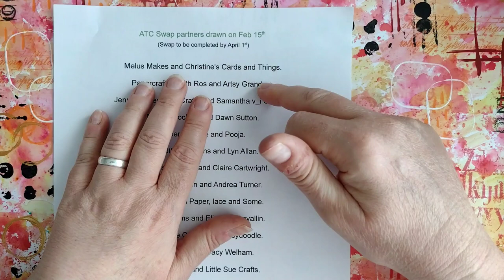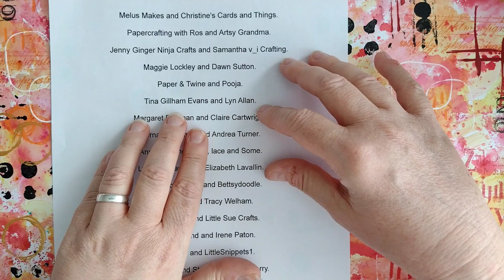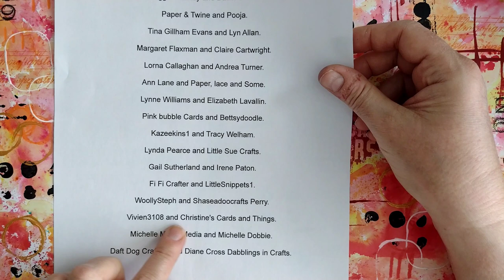WSATCSwap: New partners and a bit of a moan, sorry!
Swap partners for the wsatcswap . Swaps to be completed by 1st April 2022 please.

Melus Makes and Christine's Cards and Things.
Papercrafting with Ros and Artsy Grandma.
Jenny Ginger Ninja Crafts and Samantha v_i Crafting.
Maggie Lockley and Handmade with Love by Dawn.
Paper & Twine and Pooja.
Tina Gillham Evans and Lyn Allan.
Margaret Flaxman and Claire Cartwright.
Lorna Callaghan and Andrea Turner.
Ann Lane and Paper, lace and Some.
Lynne Williams and Elizabeth Lavallin.
Pink bubble Cards and Bettsydoodle.
Kazeekins1 and Tracy Welham.
Lynda Pearce and Little Sue Crafts.
Gail Sutherland and Irene Paton.
Fi Fi Crafter and LittleSnippets1.
WoollySteph and Shaseadoocrafts Perry.
Vivien3108 and Christine's Cards and Things.
Michelle Mixed Media  and Michelle Dobbie.
Daft Dog Crafting and Diane Cross Dabblings in Crafts.